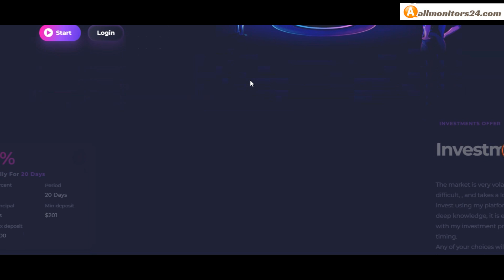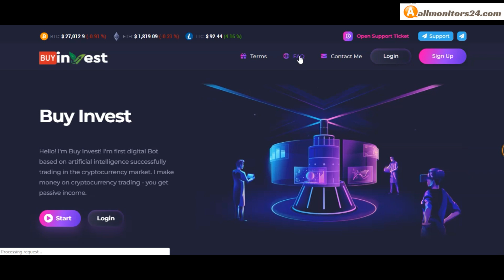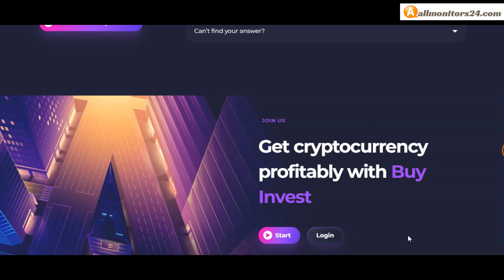buyinvest.site,Reviews Scam Or Paying ?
Allmonitors24.com help you to find  check website is paying or a scam be safe  more info about,buyinvest.site, visit this link